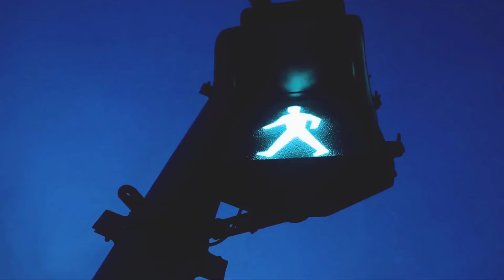Smart telecom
Iphone Rajshah